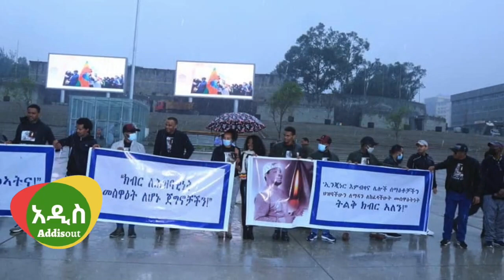Ethiopia: ለእንቁጣጣሽ መቀሌ እንገናኝ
Ethiopia News - Hachalu Hundessa | Getachew Reda | Debretsion | Tigray | Tigrai TV | TMH | Ethio Forum | Feta Daily |መከላኪያ ሚኒስቴር | ጨጨሆ